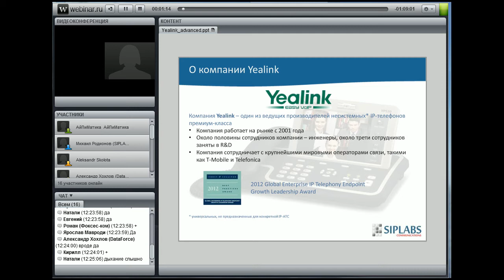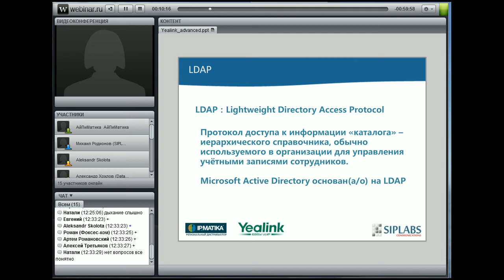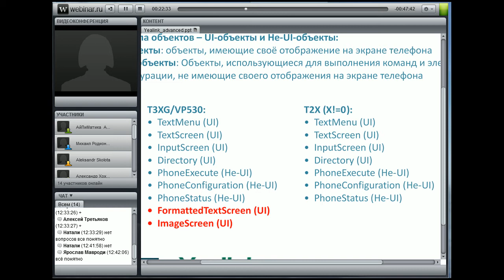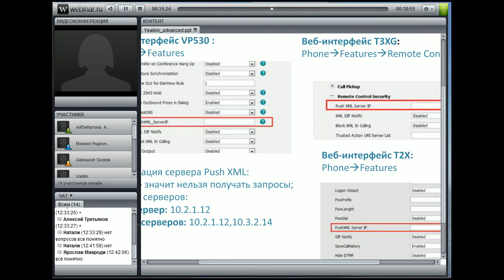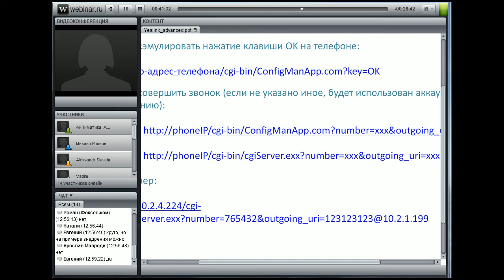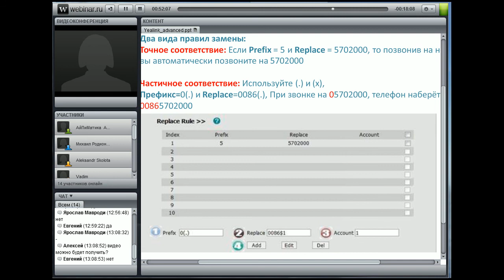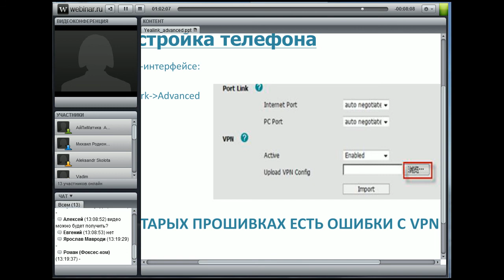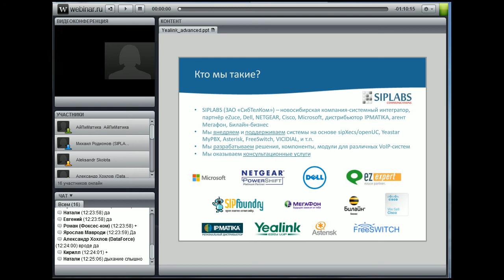2013 - Продвинутые возможности SIP-телефонов Yealink